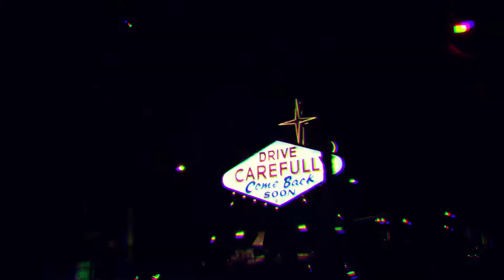Trip Vegas - World of Concrete - 2018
Trip from Miami to Vegas.
World of concrete 2018